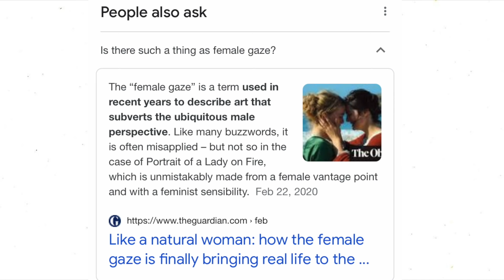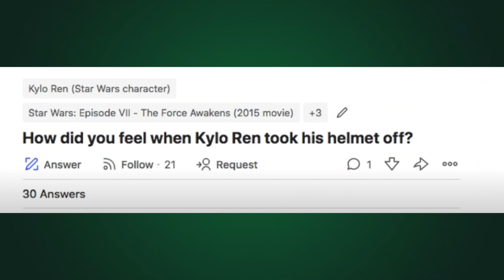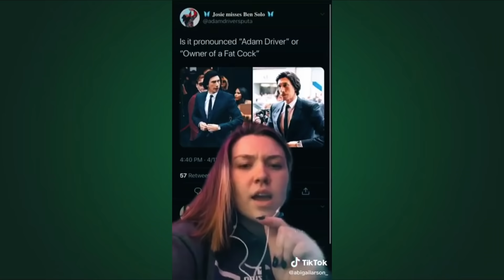The "Female Gaze" is Why You're Ugly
In this video we talk about why The "Female Gaze" is Why You're Ugly

This video is highly influenced by "The Male Gaze is Why You're Ugly" by Salem Tovar

The male gaze theory states that women in media are depicted from a heterosexual, masculine perspective that sexualizes and objectifies women. As the theory originates in film, the idea is that a piece of media has three potential male spectators: the filmmaker, the male characters in it and the viewer watching the film. The same goes for literature and any other form of storytelling.

The concept is that, rather than exist independently for her own sake of being, the female character’s purpose is for male viewing pleasure. As a character, she is there to enable the goals and actions of the male protagonist. Even her trauma isn’t solely her own, but perhaps a pivotal moment for the male protagonist’s plotline.

And as representation of women in fiction in an appearance-focused, male-centered way translates to real life, the male gaze plays out in very real social and psychological ways for both men and women. As men learn that women are meant for their aesthetic, sexual or facilitating purposes, women internalize the same ideas, resulting in self-imposed body-monitoring and an understanding that their looks amount to their social value.

⏰TIMESTAMPS⏰

1:06 - Female Gaze (part 1)
3:01 - Male Gaze
4:46 - Kylo Ren attraction explained
6:09 - Kpop attraction explained
8:23 - Female Gaze (part 2)
9:23 - Alpha Males aren't real
10:20 - Vinnie Hacker attraction explained
11:23 - How to Avoid Male Gaze and Female Gaze